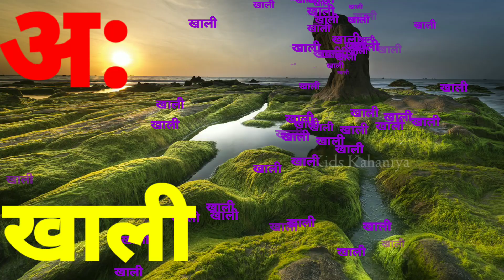अ से अनार, आ से आम, हिंदी वर्णमाला, अआइईउऊ,क से कबूतर,a se anar,aa se aam, हिंदीस्वरब्यंजन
Hello friends in this channel you can watch हिंदी Moral stories for kids.. अगर अच्छी चीजें बच्चा   watch करेगा तो अच्छी चीजें ही वो करना सीखेगा..

"Bed time stories" "नैतिक कहानियाँ हिंदी में" "Fun Learning Zone Hindi" "Inspirational Stories" "Panchatantra tales" "Hindi Fairy Tales" "Folklore Stories" "Indian Folktales" "Hindi Moral Stories" "Tuni kauwa stories" "Chichu tv" "Tuntuni cartoon tv" "Hindi kahaniya" "Dream toon" "Pun Toon kids Hindi" "Story bird" "Moral story" "Cartoon video"

Kids Kahaniya
इस चैनल को सबस्क्राईब जरूर करें ताकि आपको आने वाली हर नई इंटरेस्टिंग वीडियो मिल सके।

Your queries,
Kids cartoon video, kids animation video, kids cartoon movies, kids car games, kids camp, kids cartoon channel, kids camera, kids video for kids,
Hindi ka kha ga gha Writting in English | क ख ग घ को इंग्लिश में कैसें लिखें | k kh g gh english me|